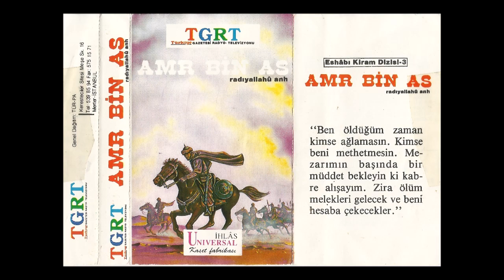ESHAB-I KİRAM SERİSİ - AMR BİN ASR (R.A.)